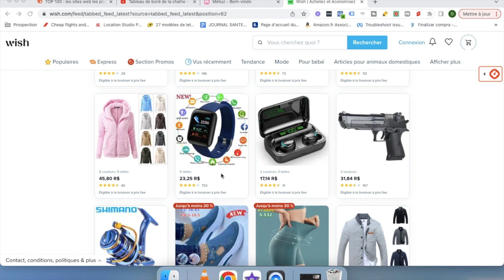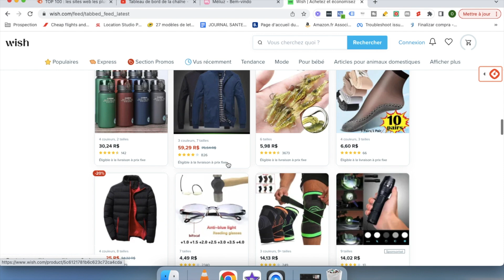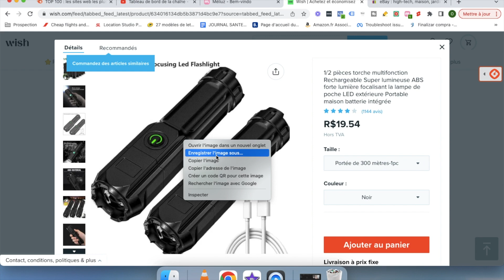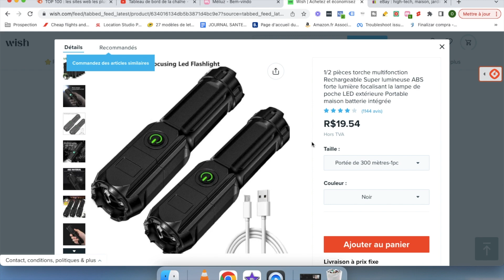Comment Gagner De L'Argent Avec WISH En 2024 (Argent En Ligne)